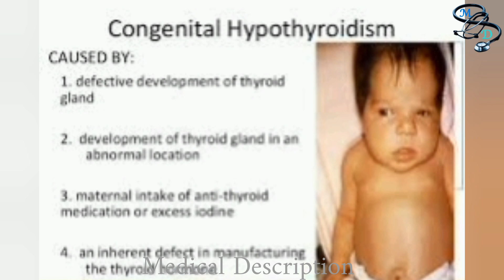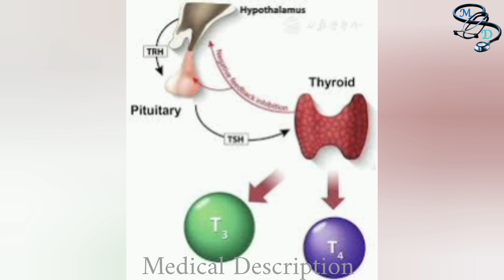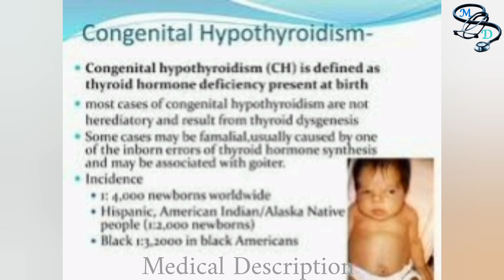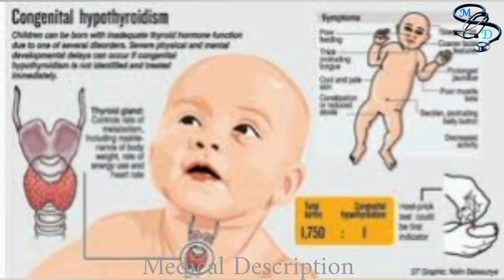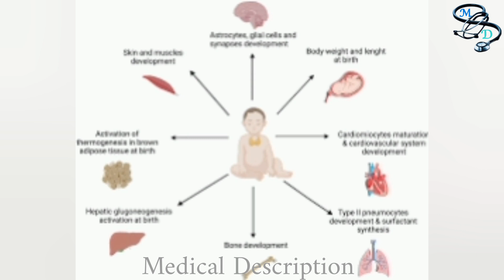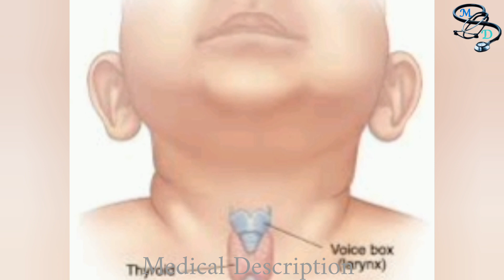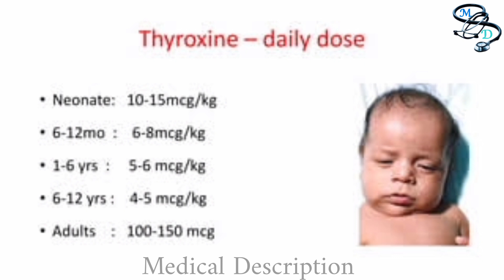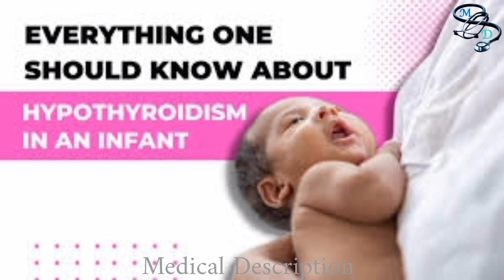Congenital Hypothyroidism | Hypothyroidism in Infants | Symptoms, Causes, Diagnosis and Treatment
CH in Infants

Congenital Hypothyroidism

Congenital hypothyroidism (CH) is a condition in which an infant is born with an underactive thyroid gland or has a thyroid gland that is absent. The thyroid gland is an important endocrine gland that produces hormones that regulate the body's metabolism. In CH, the lack of thyroid hormones can lead to serious health problems if left untreated.

The most common cause of CH is a failure of the thyroid gland to develop properly during fetal development. This can occur due to genetic factors or environmental factors such as iodine deficiency in the mother's diet. CH may also be caused by a problem with the pituitary gland or hypothalamus, which are involved in regulating the thyroid gland.

Symptoms of CH may not be obvious at birth, but can include poor growth, decreased activity, constipation, jaundice, hoarse cry, and a large fontanelle (the soft spot on the baby's head). If left untreated, CH can lead to intellectual disability, growth retardation, and other serious health problems.

Diagnosis of CH is typically made through newborn screening tests, which measure the levels of thyroid-stimulating hormone (TSH) in the baby's blood. If TSH levels are high, further testing may be done to confirm the diagnosis.

Treatment for CH involves lifelong replacement therapy with synthetic thyroid hormones, usually in the form of a daily pill. The goal of treatment is to maintain normal thyroid hormone levels and prevent complications. With early diagnosis and treatment, most babies with CH can lead healthy, normal lives.

Dr S.Ali Kamran
MBBS,
MPH

Courses Done from

American Association for Endocrinologist

American Thyroid Association

University of Sandford

Medical Description YouTube Channel does not provide medical advice, and the information available on this channel does not offer a diagnosis or advice regarding treatment. Information presented in these lessons is for educational purposes ONLY, and information presented here is not to be used as an alternative to a healthcare professional’s diagnosis and treatment of any person. Only a physician or other licensed healthcare professional are able to determine the requirement for medical assistance to be given to a patient. Please seek the advice of your physician or other licensed healthcare provider if you have any questions regarding a medical condition.